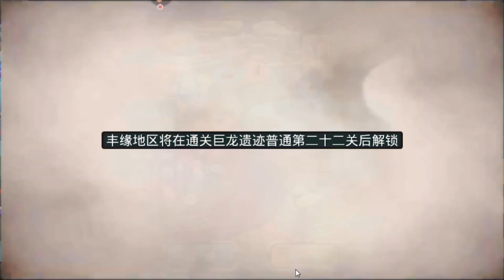Pokemon 3DS : จีน แพท 2.2.0 วันคริสต์มาส ก่อนอัพ gen 7 TOP50 พลังอันดับโลก!!!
ลิงค์โหลดเกม:
 IOS: goo.gl/urWTi3
Apk (Android) เลือก Android (trainerleague.apk)

computer
CPU - I3 6100
RAM - 16GB
Graphic Card - 1050ti
windows 10